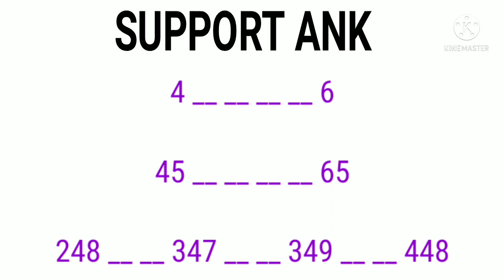TIME BAZAR TODAY 23-11-21|TIME BAZAR OTC